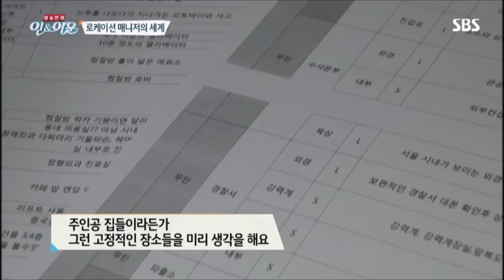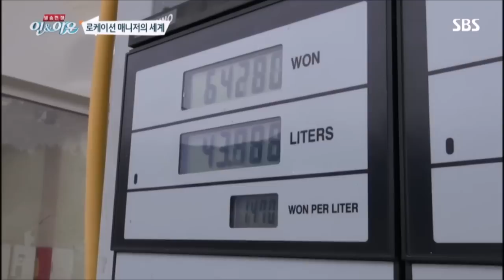20150306 열/린/TV/시/청/자/세/상 방/송/현/장 인/앤/아/웃